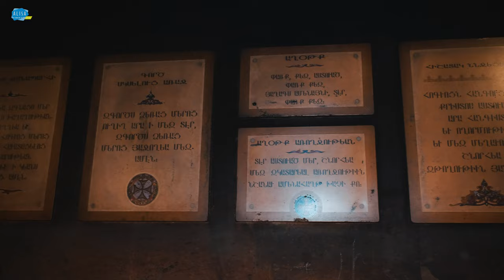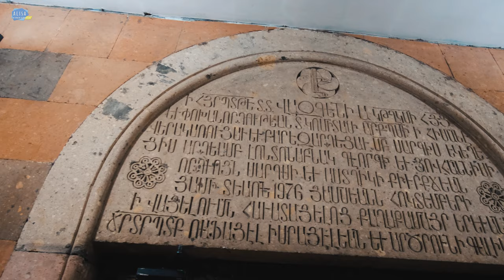Erevan Surb Sargis Ekexeci